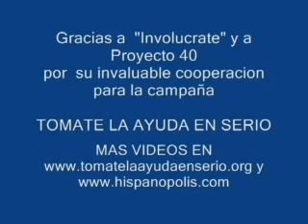Proyecto 40 apoya a Tomate la ayuda en Serio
Intreresante reportaje sobre la Campaña dpara Donar sillas de Ruedas por parte de Fundacion MedicallHome y Ortopedia Mostkoff